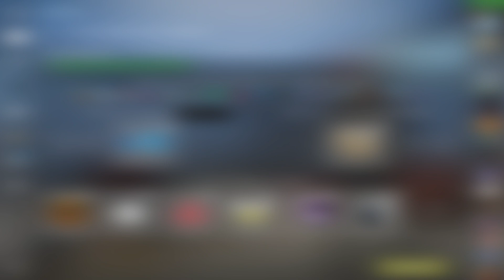NEW CSGO MAJOR PICK'EMS AND CAPSULE OPENING!